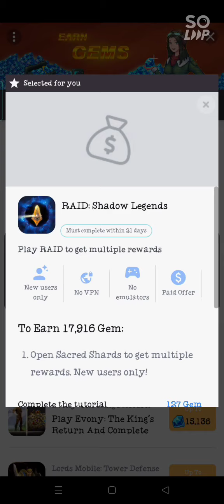let's play retro game 1945 AIR FORCE